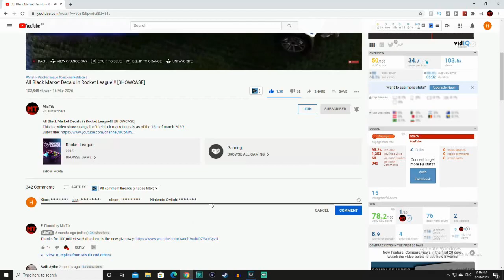ROCKET LEAGUE ITEM SHOP - *NEW* Purple Hny Import Wheels - 08.07.20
This is a video showcasing the rocket league item shop on the 8th of July